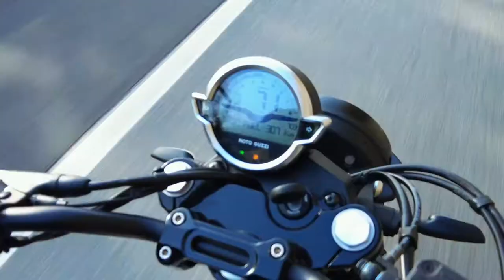MOTO GUZZI CENTENARIO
Moto Guzzi Centennnial Livery Special Edition
Emotional hero video for online distribution.

Credits:
client: Piaggio Group
brand: Moto Guzzi
agency: Piaggio Studios
production: Controcampo Produzioni - Venice
art director: Cecilia Formenti
directors: Danilo Vivan and Enrico Soci
cinematographer: Danilo Vivan
producer: Elisa Bertola
film editor: Enrico Girotto
starring: Manuel Domingo Geremia, Luca Avallone, Claudio Zanelli
motion grapher: Domeniko Preli
color grading and sound design: Enrico Girotto
drone operatror: William Carrer and Alessio Villa
sound engineer: Giulio Pizzato
gaffer: Paolo Sartori
electrician: Alessandro Alessandri
Sardinia local producer: Alessandro Marzi
assistant producer: Liala Casagrande and Luana Zanella